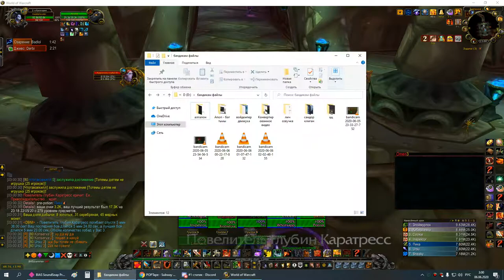1я часть ЗС пвар 05 06 20